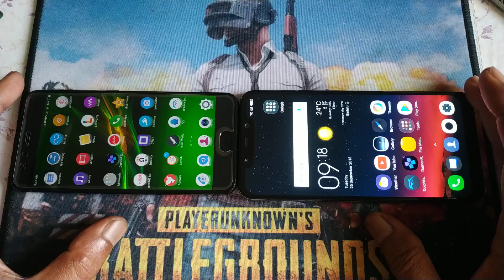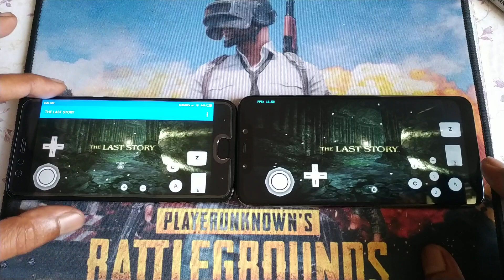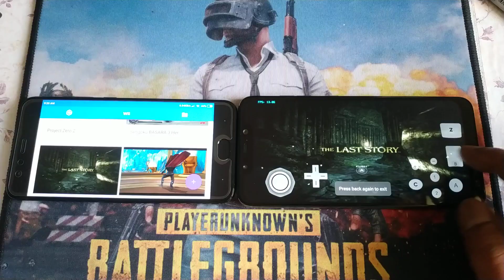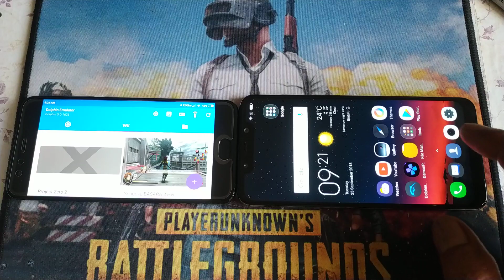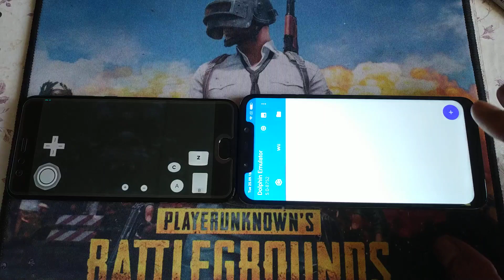Problem with Dolphin emu on Wii games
deices
Pocophone F1 = miui 9 android 8.1.0
Mi6 = miui 10 android 8.0

Android 8.1.0 don't support older dolphin emulator where android 8.0 will run perfect on the older emu, some games will run smoother on the older emu and some will crash on newer built